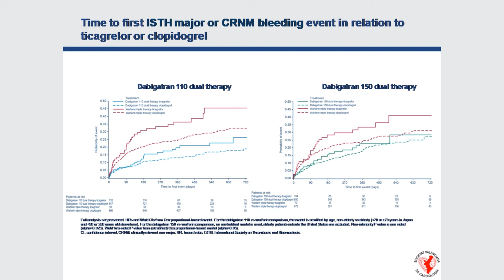17 - REDUAL - Subestudios